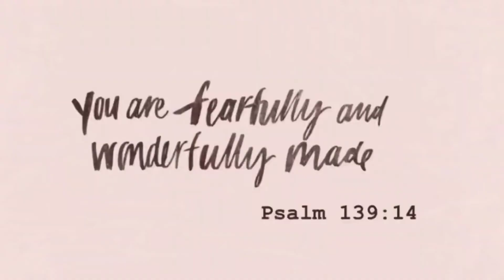How to stop comparing yourself to others? (With Rachel Lister) IYP. EP 1 | CzarieTorres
Hey there truth-bearers! ✨

I decided to make this first episode of a series so-called “IGNITE YOUR PURPOSE”  It is basically, where I'm going to talking about real stuff I've never really talked about before. In this whole series, we will be talking about self-help, relationships, knowing your worth, passion, real identity, and purpose in life.

Leave a question below or what topic do you want me to talk about that you're struggling with?  🙋‍♀️💕